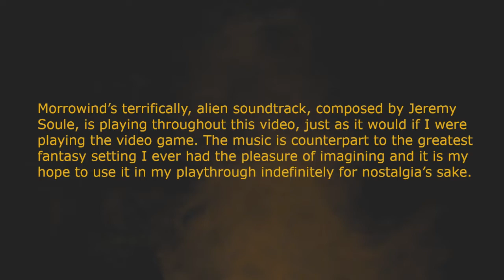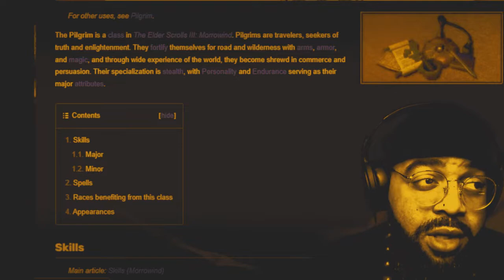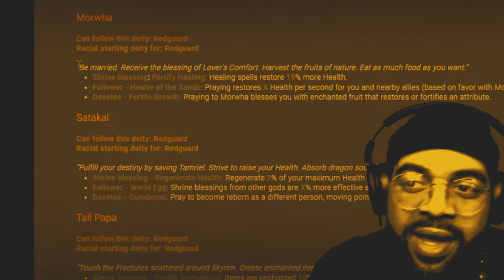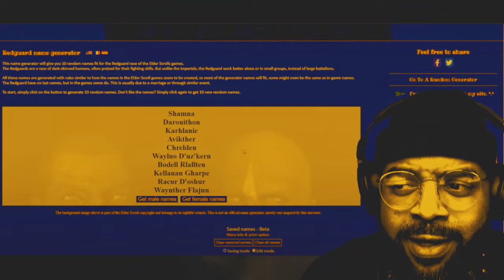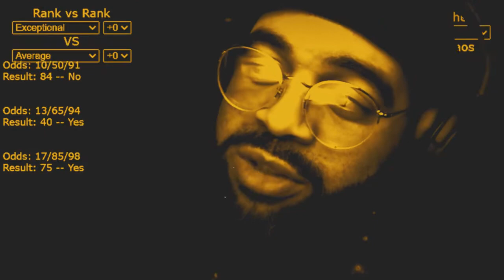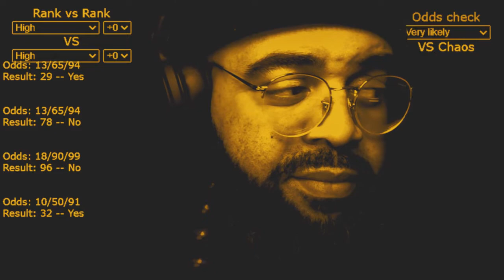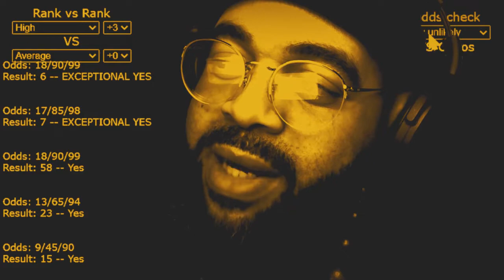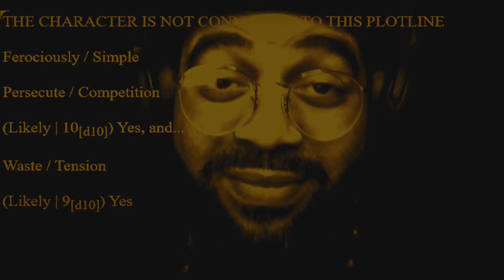Morrowind Recall - 01 - Kellanan Gharpe the Cutthroat Pilgrim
I'm returning to Morrowind to relive the greatest fantasy setting of my childhood. Using my favorite GM Emulator tools, I immerse myself and roleplay through the iconic setting of Vvanderfell and the game’s countless questlines. Join me as I experience The Elder Scrolls III: Morrowind from a whole new perspective.

0:00 Introduction
1:54 Ergalla Sorts Out My Records
37:43 Kellanan Gharpe Is On The Books
52:13 Sellas Gravius Smells The Blood On My Money
1:05:26 Adepts of Trade War: Kellanan Vs Arrille
1:23:26 A House Ripe with Negotiation
1:40:28 Cake & Respect

Music is from Morrowind's soundtrack which was composed by Jeremy Soule.
Kallanan Gharpe's theme music is composed by Marcus Bressler.

Big thanks to The Unofficial Elder Scrolls Pages: UESPWiki

Much thanks to enmiring and u/Fury_on

MY FAVORITE DM TOOLS